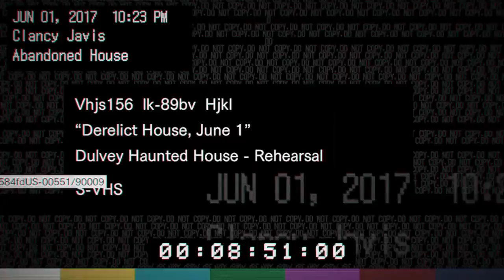RESIDENT EVIL 7 - Part 2 - MIA! ..Mia?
We found Mia!!! Or did we...

Again, I apologize for the trimming.  The end cuts pretty quickly.  This will improve in the future videos.  I'm figuring this thing out!  Thanks for your patience!